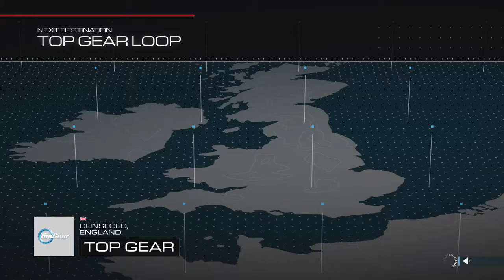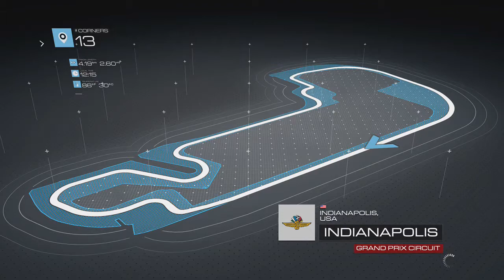Old School Chevy